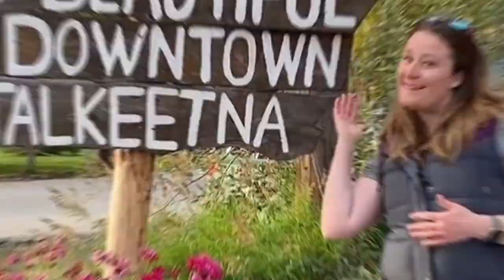Talkeetna, Alaska - A Perfect Destination for Nature Lovers and Outdoor Enthusiasts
Join Aurora Courtney of TAG Real Estate as she takes you on a tour of the beautiful Talkeetna, Alaska. This picturesque town is the perfect destination for nature lovers, adventure seekers, and foodies alike.

•Discover the charming downtown scene with its quaint shops and restaurants, featuring world-class cuisine and local arts and crafts.
•Get reconnected with nature by exploring the endless opportunities for outdoor activities. Talkeetna is home to all five species of wild Alaska salmon, and offers excellent chances for guided fishing trips and casting a line on your own in one of the local stocked lakes or nearby creeks and rivers.
•Take a jet boat adventure up the 5th largest free-flowing river in the country, the Talkeetna River, or hop on board a flight-seeing trip for a breathtaking view of the mighty Denali and the surrounding mountain range.
•Enjoy a variety of outdoor activities such as hiking, skiing, kayaking, paddle boarding, pack rafting, and even swimming in the cold refreshing waters in the summer.
•Learn about the history and culture of Talkeetna by visiting the local museum and taking the historic walking tour. The museum also offers interpretive signs about Alaska's history.
•Talkeetna is also home to some of the toughest dog mushers in the state, and they offer tourists both in-town and remote glacier tours.
•At the end of the day, relax and enjoy a local craft brew from Denali Brewing or a delicious wood-fired pizza from The Flying Squirrel.